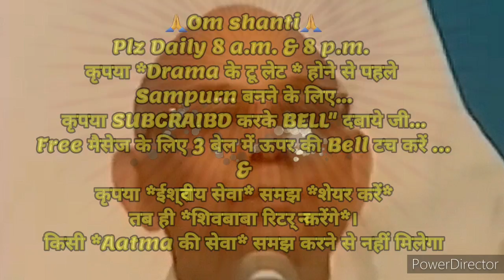निरन्तर २१दिन अभ्यास से *विजयी-रत्न के अलौकिक संस्कार इमर्ज करने वाले 🇲🇰 ईश्वरीय 🇲🇰 प्वाइंट्स...